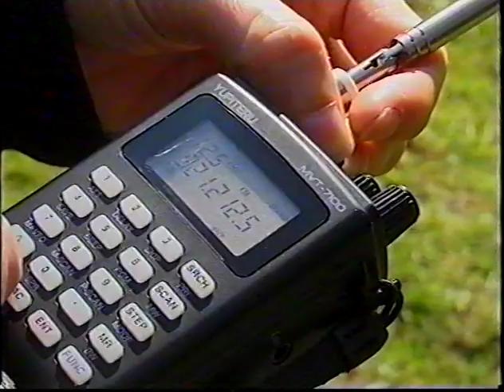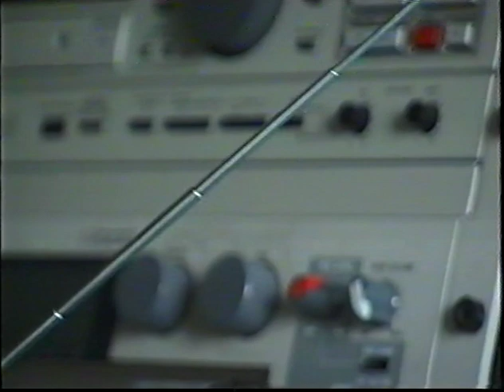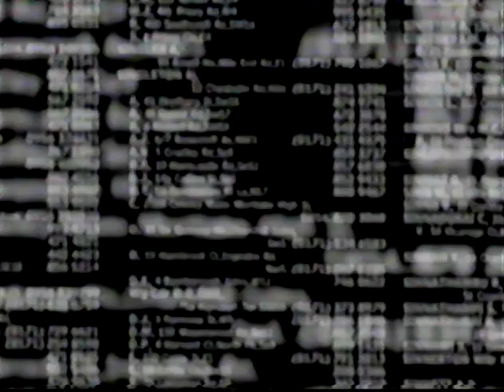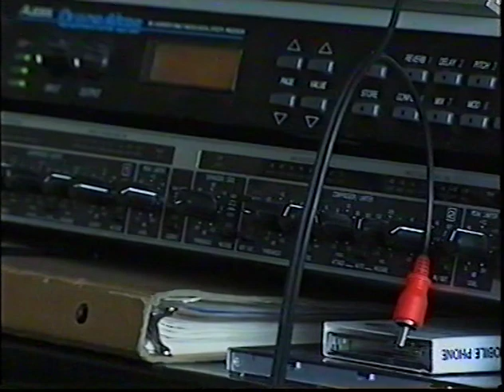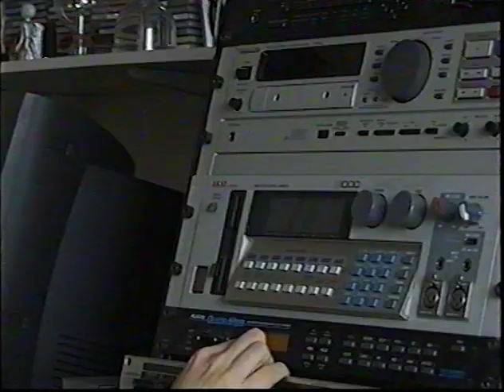Scanner: The Frame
Another VHS Scanner Archive find, this time a BBC TV show from around the year 1998 focusing on my suite of work that used mobile phone recordings as the focus of ambient music. Filmed in my South London studio of the time.